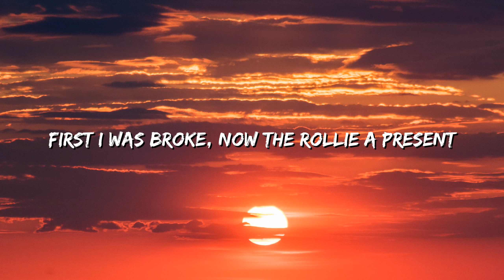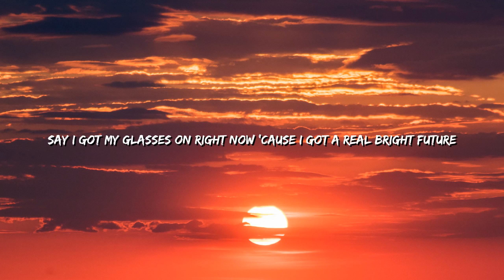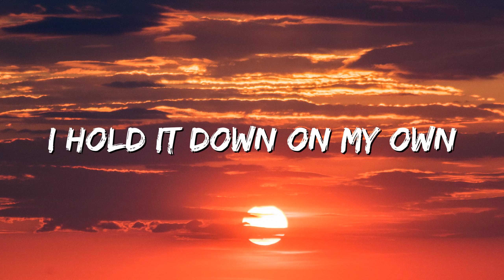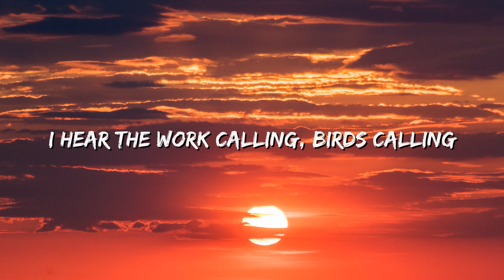Kevin Gates - Birds Calling(Lyrics)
🎤 Lyrics: Kevin Gates - Birds Calling

[Intro]
Come with that work for me
Big Ol' Gates (Ah-Aw)

[Chorus]
Buku, birds calling (Hello?)
It’s in the trap for me (What up?)
New load, back on the road
Four in the?morning,?yawning?(Ba-ba)
Birds calling (Hello?)
I?hear the work?calling (What up)
Birds calling
Early in the morning, late into the evening
Phone ringing, I can't go to sleep (I can't go to sleep)
Birds keep calling
Keep on calling me

[Verse 1]
Have you ever tried, then got denied?
Going to bed, waking up tired
Time after time
You on the grind
It get difficult, no lie (Yeah)
Bread Winner brick layer been my reflection
Bring in the load I’ma run off the extra
I'm who they want, everything I do special
Get what you want if you from our section
Whip out the bowl, got a new 911
Invisible roof reappear in a second
First I was broke, now the Rollie a present
One four, twenty-three, ID rows on the bezel
They know I'm him so they copy and edit
Nothing alike this irregular texture
Popular women consider me sexy
They cannot step in dimensions I'm flexing
Power behind me on this holy mountain
My name in the bible with all my disciples
Reborn again and I got a new title
Creator Almighty, I'm God, the Messiah
Cleansing my sins started healing, I'm righteous
Free everybody who thuggin' in Rikers
Know that I'm free, I’m authentically me
See a hill with a tree I pull over and hide

?yes, and?
Ariana Grande
J CHRIST
Lil Nas X
?n.h.i.e.
21 Savage & Doja Cat

[Chorus]
Four in the morning, yawning (Ba-ba)
Birds calling (Hello?)
I hear the work calling (Brrr)
Birds calling
Early in the morning, late into the evening (I got my glasses on right now)
Birds keep calling ('Cause I got a real bright future)

[Verse 2]
Say I got my glasses on right now 'cause I got a real bright future
This not coming out how it sound in my head, Jackson, Michael
Bread Winner Cartel, Street Fighter
Hadouken, Tiger
Sonic Boom, Hyper
Palo Santo big torch lighter
Pull the string, guitar recital
Baby, you can't run from my love
You scared of the dark, leave the lights on
Section 8 apartment project no lights on
Smell from the bridges can’t kill it with the Lysol
I hold it down on my own
I'ma get us out these trenches and we gon' be alright
Cheapest numbers in the city and the dope is alright
Big ol' eagle flippin' chickens and the dope is alright
I'm that lil' nigga in charge
Started off dealing it hard
Got my problem solved
Did what it take
I elevated in rank and got my squad involved
Know that I'm him
Know that you know that I'm built, don't need no bodyguard
Alhamdullilah, prayer is more important than an exotic car

[Chorus]
Come with that work for me (Ba-ba)
Four in the morning, yawning
Birds calling (Hello?)
I hear the work calling
Birds calling

[Outro]
New load, back on the road Come with that work for me (Ba-ba) Four in the morning, yawning, birds calling (Hello?)
I hear the work calling, birds calling